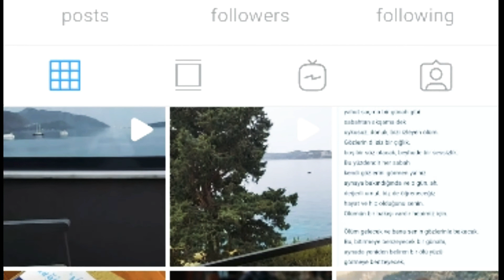colpan hatun in real life|gulcin santircioglu Biography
about video 📸
colpan hatun in real life|gulcin santircioglu Biography||lifestyle| @Farhan ctn